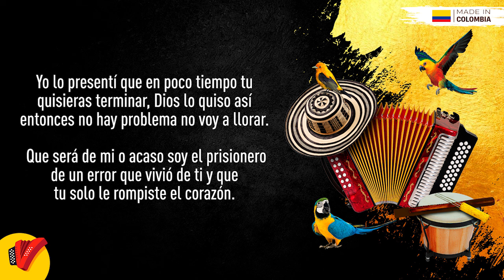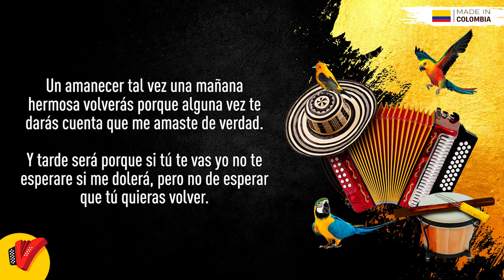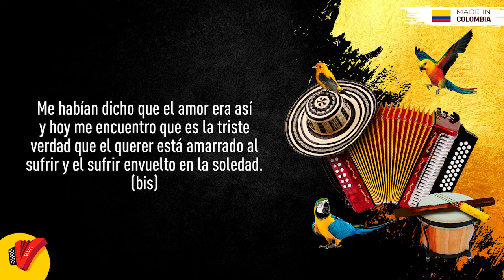No Voy A Llorar, Peter Manjarrés, Video Letra - Sentir Vallenato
No pares de disfrutar de No Voy A Llorar, un gran éxito de Peter Manjarrés.

Letra:

Yo lo presentí que en poco tiempo tu quisieras
Terminar Dios lo quiso así entonces no hay
Problema no voy a llorar que será de mi o acaso
Soy el prisionero de un error que vivió de ti y que
Tu solo le rompiste el corazón

Y no voy a llorar cuando te vea partir tratare
De borrar esa Desilusión que dejaras en mí y te
Juro por Dios que no voy a llorar

Si te quieres marchar yo no voy a impedir tu
Sueños de volar a un mundo más feliz con
Nubes de cristal dejando lo que yo guardaba para Ti

Me habían dicho que el amor era así yo no sé porque
No quise escuchar hoy te alejas y me toca vivir la
Experiencia más amarga quizás

Me habían dicho que el amor era así y hoy me
Encuentro que es la triste verdad que el querer
Está amarrado al sufrir y el sufrir envuelto en
La soledad

Un amanecer tal vez una mañana hermosa
Volverás porque alguna vez te darás cuenta que me
Amaste de verdad y tarde será porque si tú te vas
Yo no te esperare si me dolerá pero no de esperar
Que tú quieras volver

Y entonces volverás recordando el amor que hoy tu
Quieres dejar y sentirás de dolor preguntaras a
Dios señor en donde esta si yo era su
Ilusión

Llorando buscaras refugio en otro amor y entonces
Volverán momentos de pasión que me conmoverán pero

La soledad